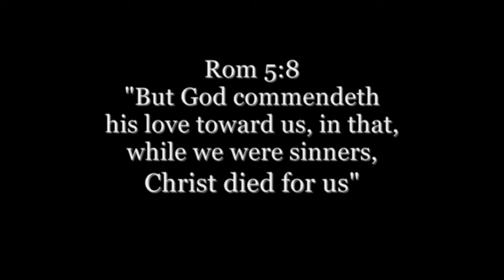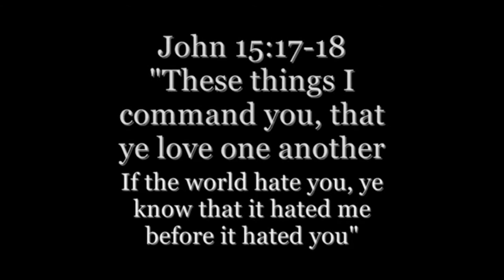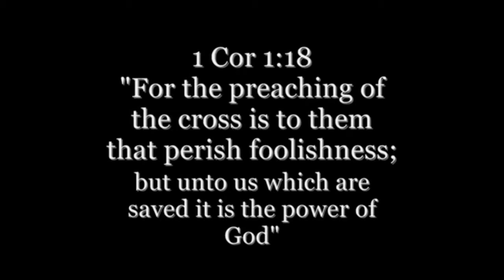ஒருநாளும் விணாகாது நீ ஓடும் ஓட்டம் நீ செய்யும் ஊழியம்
கத்தரே  உனக்குள்ளே செயலாற்றி மகிழ்கிறார்
அவர் விருப்பம் நீ செய்திட ஆற்றல் தருகிறார்
தொடந்து ஓடு விட்டு விட்டாதே பணி செய்வதை நீ நிறுத்தி விடாதே

ஒருநாளும் விணாகாது

பிடித்து கொள் ஜீவ வசனம் பிரகாசி கிறிஸ்து ஜேசுவுக்காய்
நெறி கெட்ட சமுதாயத்தில் நீதானே நட்சத்திரம்

ஒருநாளும் விணாகாது

அவமானம் நிந்தை எல்லாம் அநுதின உணவு போல
பழி சொல் எதிர்ப்பு எல்லாம் பெலன் தரும் ஊட்ட சத்து